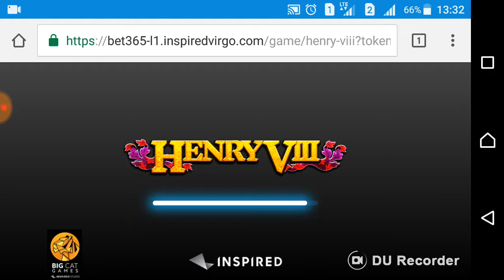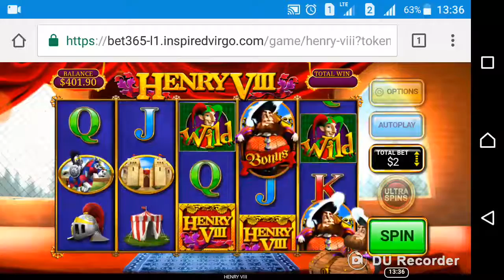Henry VIIII slot, Huge win turning 50 to 400 USD B-)